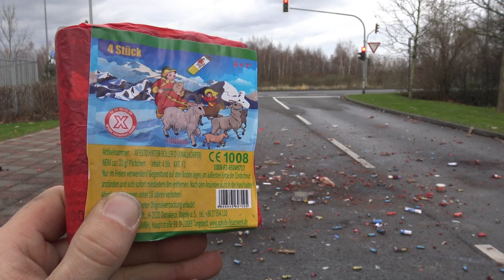Xplode Hirtenböller D VS Xplode Thunder Super II | Oldschool Böller Vergleich [Full HD]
Heute im Test: Xplode Hirtenböller D VS Xplode Thunder Super II

* Kamera, Camcorder, Videoequipment:

* 2x BESTER Brenner (Sturmfeuerzeug)

KEEP WATCHING.